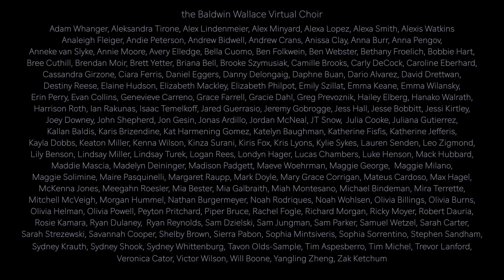Happy Holidays from the BW Conservatory! | Lux Aurumque, performed by BW Virtual Choir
Happy Holidays from the BW Conservatory of Music!

We are happy to bring to you our rendition of Lux Aurumque, produced and performed by the BW Virtual Choir.

Light
warm and heavy as pure gold
and the angels sing softly
to the new-born baby.

“Lux Aurumque” Words by Charles Anthony Silvestri, Music by Eric Whitacre